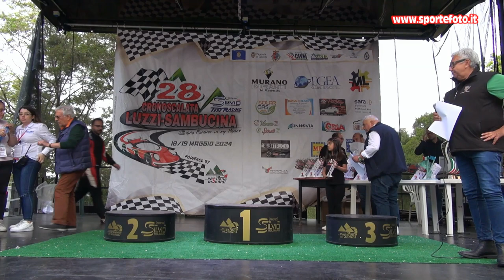Luigi D`Aprea - 28` Cronoscalata Luzzi Sambucina (CS) 19-05-2024